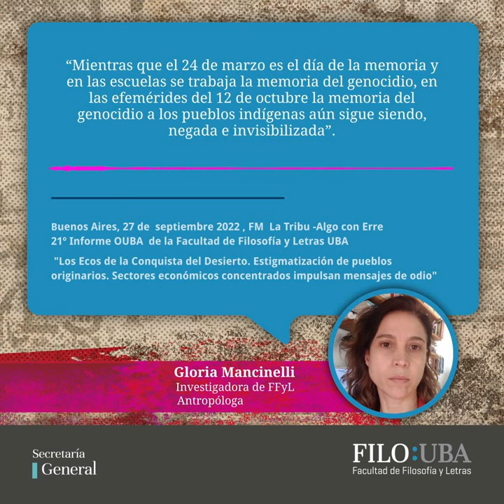Gloria Mancinelli - 21° Informe OUBA